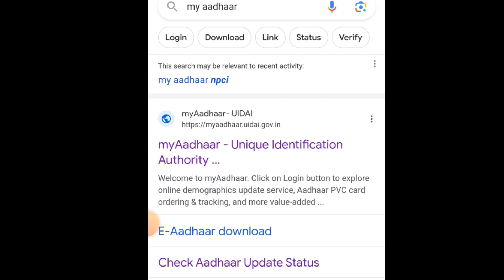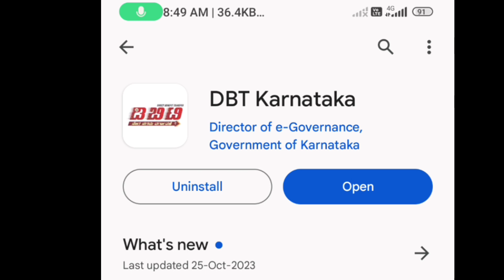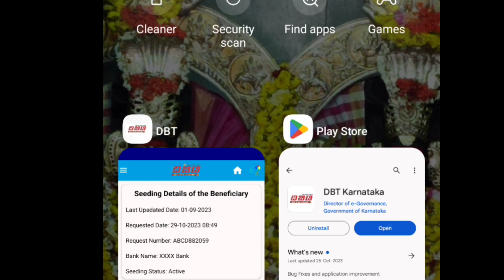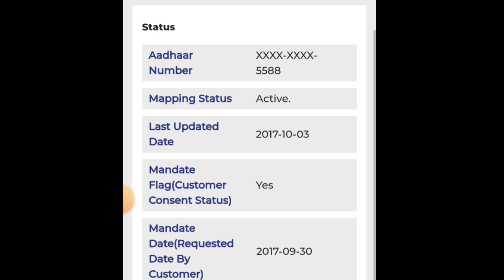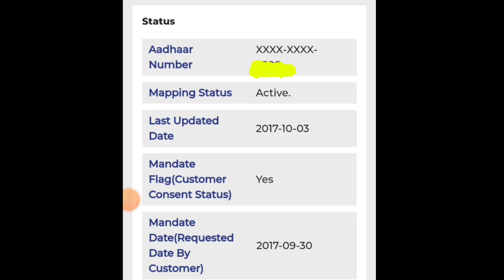| ನಿಮ್ಮ ಬ್ಯಾಂಕ್ ಖಾತೆಗೆ ಹಣ ಬರುತ್ತಾ ಇಲ್ವಾ ಹಾಗೂ ಯಾವ ಬ್ಯಾಂಕ್ ಕಿಗೆ ಹಣ ಜಮಾ ಆಗುತ್ತೆ ಅಂತ ಚೆಕ್ ಮಾಡಿ|